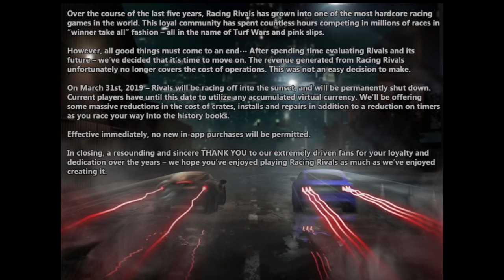R.I.P Racing Rivals. The End Is Near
Stay up to date on all my stuff on social media!

Heres my LIVE streaming schedule in case you want to see stuff like this happen LIVE!
I LIVE stream here and on twitch!!!

Monday = 7 pm EST - 11 pm EST
Tuesday = 7pm EST - 11 pm EST
Wednesday = Sporadic and depends on my work schedule ( so turn those notifications on! )
Thursday = OFF
Friday = 8 pm EST - 12 am EST
Saturday = 2 pm EST - 7 pm EST
Sunday = 8 pm EST - 12 am EST